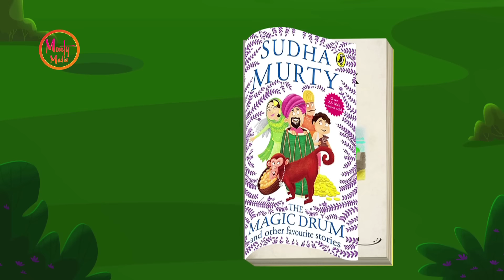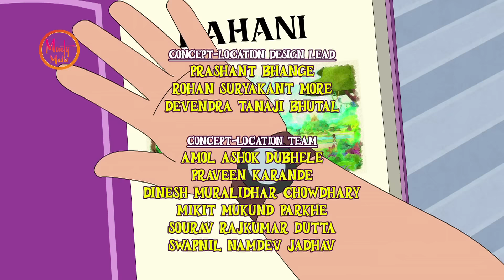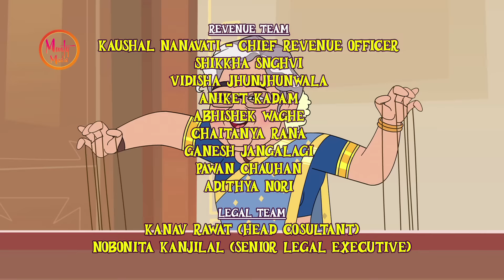Good Luck Gopal | EP 26 | Story Time with Sudha Amma | English Moral Stories By Sudha Murty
Watch Episode 26 - Good Luck Gopal Story  in English from Animated Series 'Story Time with Sudha Amma' only on Murty Media.